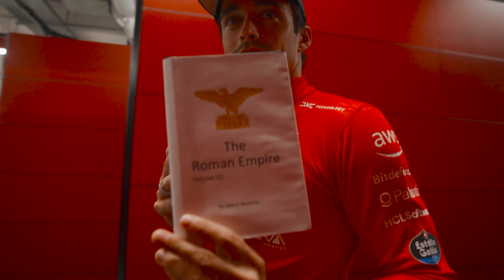SF Full Access - 2023 Qatar GP | A Sprint Under Lights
The latest behind-the-scenes from the Qatar Grand Prix, follow Charles Leclerc and Carlos Sainz across the sprint weekend in Doha.

Scuderia Ferrari leaves Qatar with ten points, courtesy of a fifth place for Charles Leclerc after a fuel system problem on Carlos Sainz’s 55 car meant he was unable to line up on the grid.

We go again in a fortnight. The team heads home to start preparations for a particularly busy time in the Americas with a triple-header consisting of three consecutive Sundays in Austin, Mexico City and Sao Paulo.